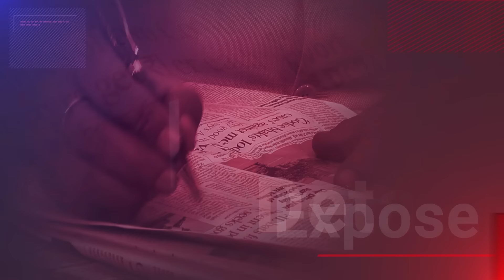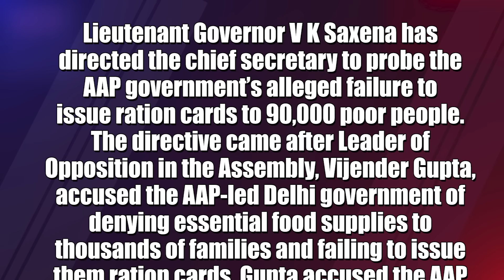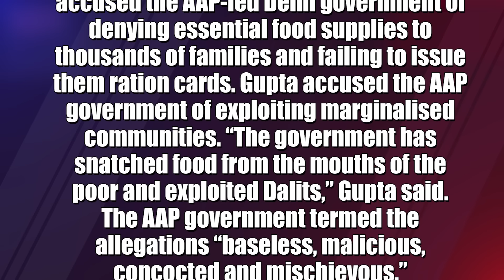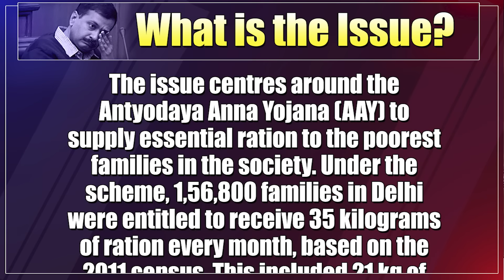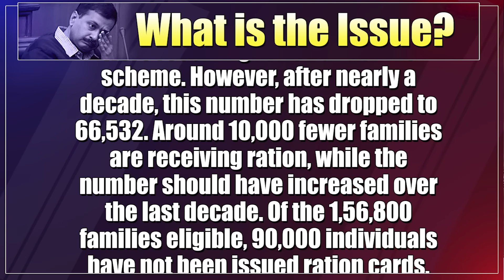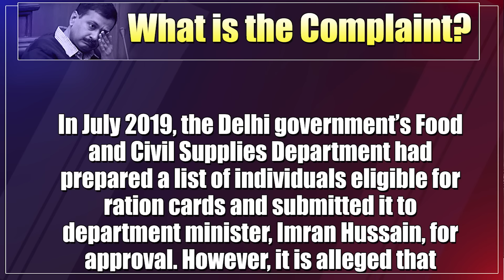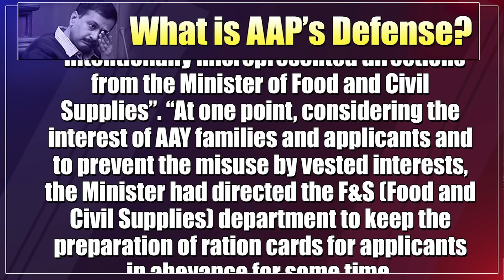Kejriwal’s New Scam Exposed : Delhi L-G Orders Probe | Dr Manish Kumar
The Delhi lieutenant governor has directed the chief secretary to probe the city government's alleged failure to issue ration cards to 90,000 poor people, following a request from Leader of Opposition in the Assembly Vijender Gupta.